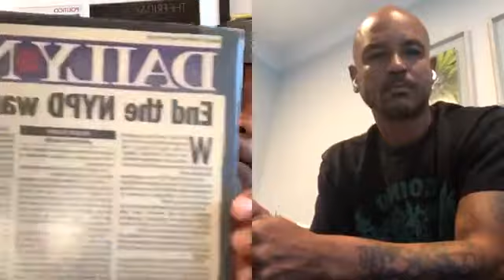Episode #5 "Legalization of Marijuana" Part 1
In this episode, i talk about why marijuana should be legalized. My guest, retired NYPD Detective Michael Stoney talks how cannabis has helped him and he breaks down the cannabis industry.